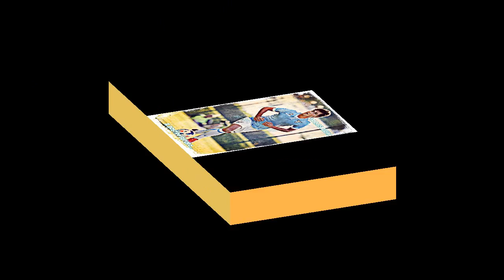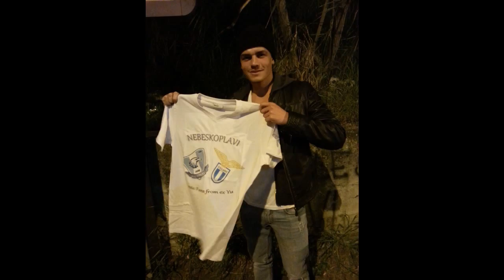Milos Antic at Lazio style radio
Nebeskoplavi Milos Antic i Resad Bilalovic at the Lazio style radio